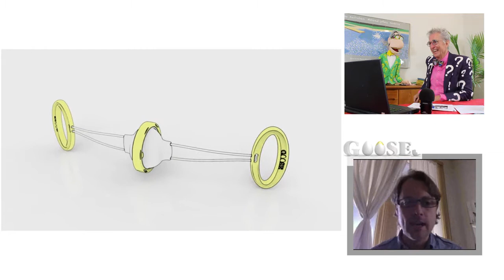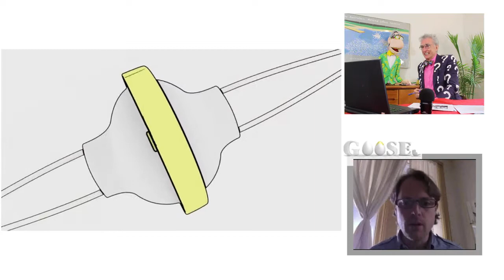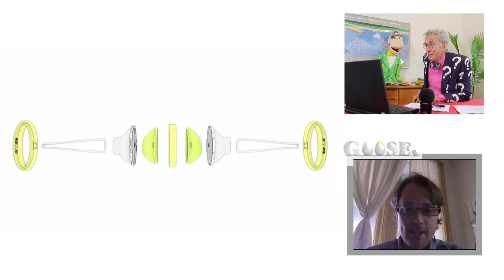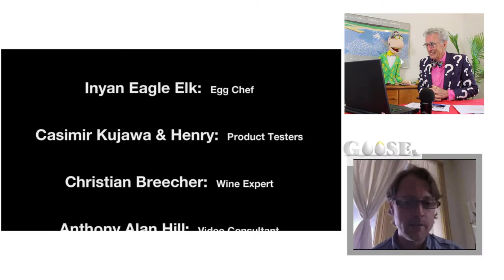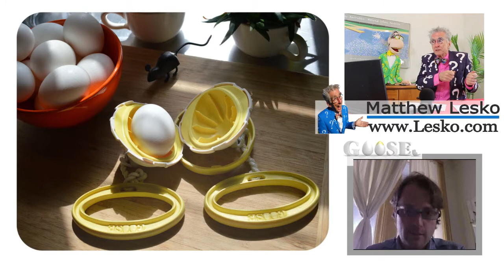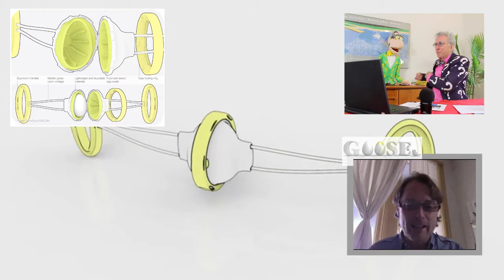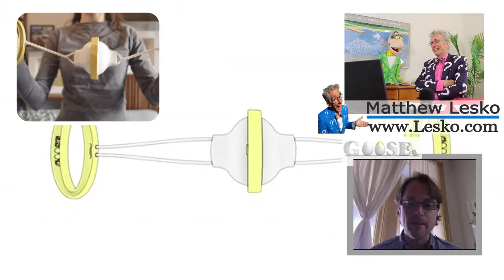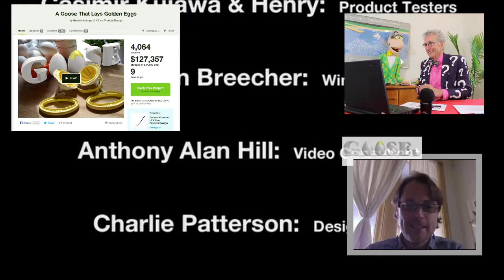Get $170,000 For A New Way To Scramble An Egg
Matthew Lesko of interviews Geraint Krumpe of about a fascinating kitchen gadget, the Golden Goose. It is a hand-powered 'kitchen gadget' that magically scrambles an egg without breaking or penetrating the shell.